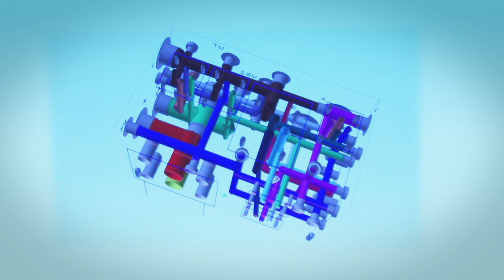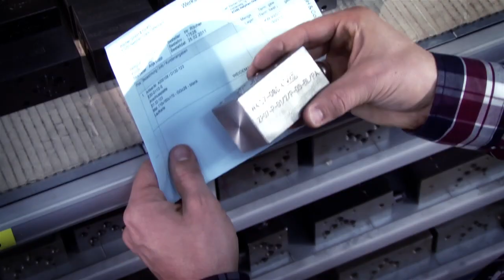Weidemann GmbH Hydraulik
Die Firma WEIDEMANN Hydraulik ist ein mittelständischer Hersteller von Komponenten für die Ölhydraulik.

In eigener Fertigung werden Druckventile, Sperrventile und Sonderventile sowie Anschlussplatten, Zwischenplatten, Sammelanschlussplatten und Steuerblöcke hergestellt.

Diese Produkte sind eingesetzt in Werkzeugmaschinen, Baumaschinen, Fahrzeugtechnik, Pressen, Giessereimaschinen, Walzstraßen, Schiffbau, Bergbau, usw.

Mit der Betriebsgröße von über 30 Mitarbeitern und einem technisch hochwertigen Maschinenpark wird eine hohe Flexibilität erreicht. Einzelstücke, sowie kleinere bis mittlere Serien können problemlos gefertigt werden.